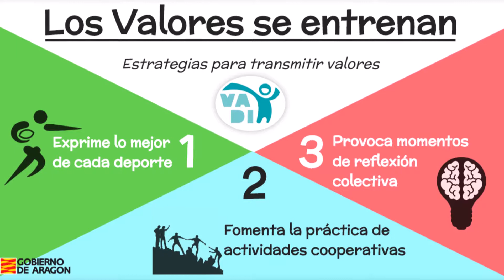Los valores se entrenan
Los Valores también se entrenan.
Algunas estrategias para transmitirlos con eficacia son:
1. Exprime lo mejor de cada deporte
2. Formenta la práctica de actividades cooperativas
3. Provoca momentos de reflexión colectiva.